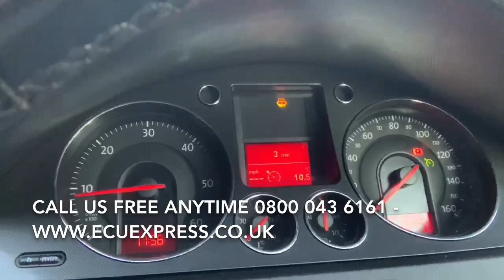Coventry ECU BCM BSi Test Repair Body Control Module Unit